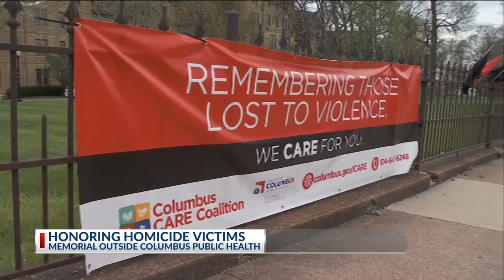Display outside Columbus Public Health honors city's 204 homicide victims from 2021